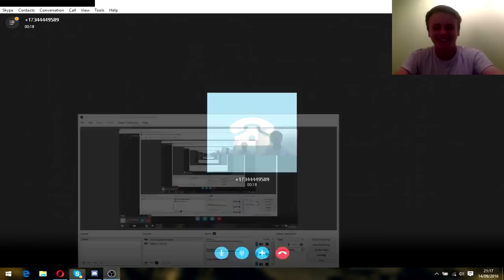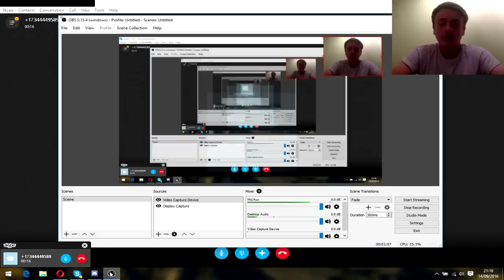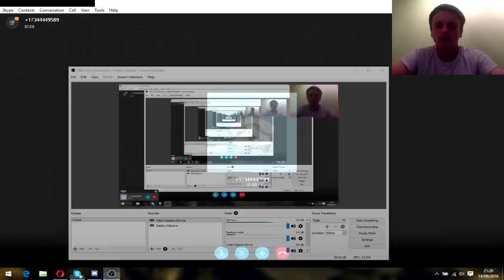ARROGANT Instagram Scammer - "I'll Scam the Whole World"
IF YOU ENJOYED THIS WIDEO PLEASE LEAWE A LIKE :D